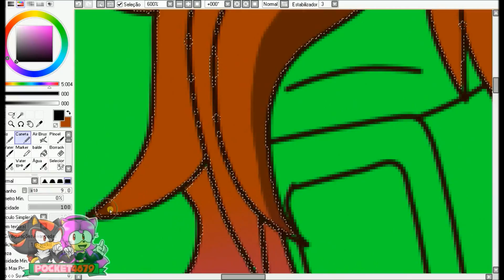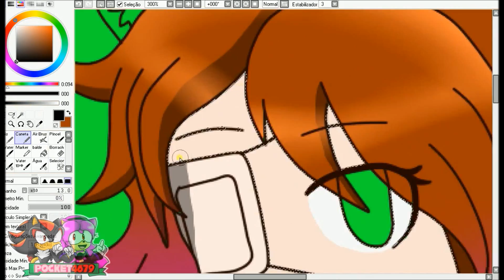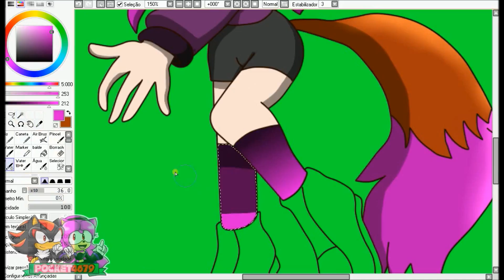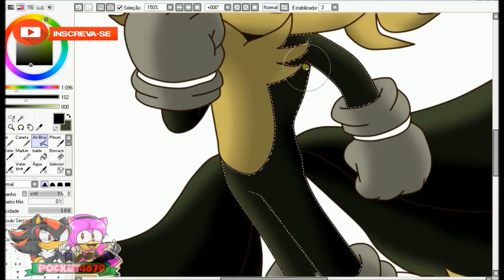✨Draw Subs✨ Anhii Kun & Tails two black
(Se você quiser aparecer no Draw Subs, basta colocar nos comentários a DrawSubs, use a foto de perfil do seu Oc/Personagem ou faça um vídeo mostrando o mesmo. PORÉM, se usar um personagem de outro artista, não será aceito e considerado ignorado.)

AVISO: DRAW SUBS 1° TEMPORADA FOI ENCERRADA

⭐NOVA REDE SOCIAL - EM BREVE!